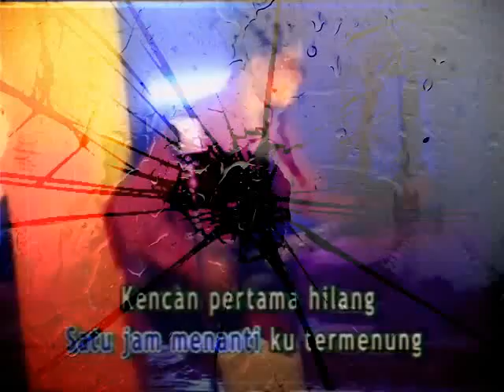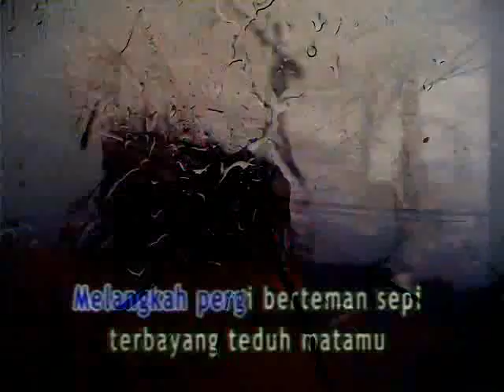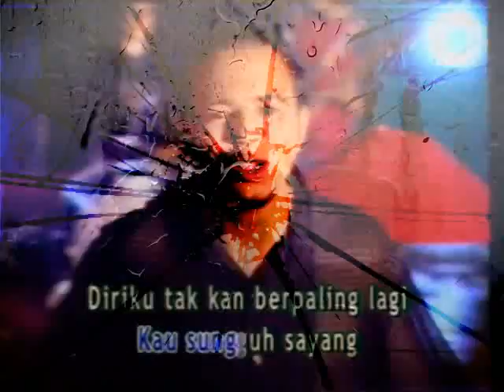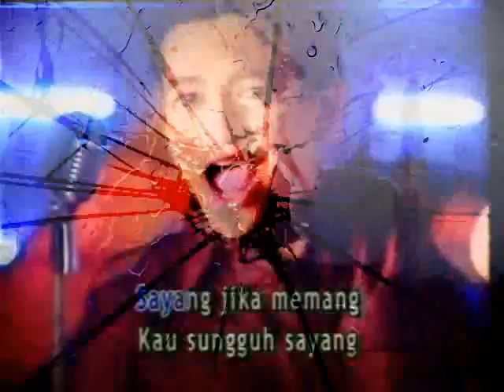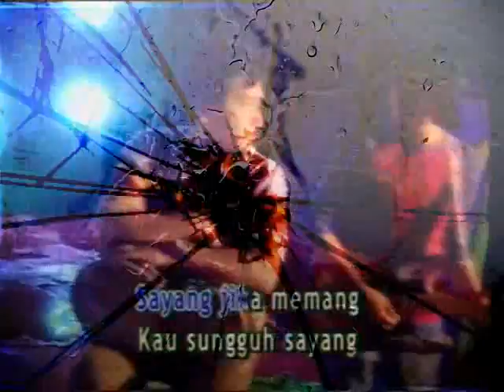Kahitna - Setahun kemarin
karaoke